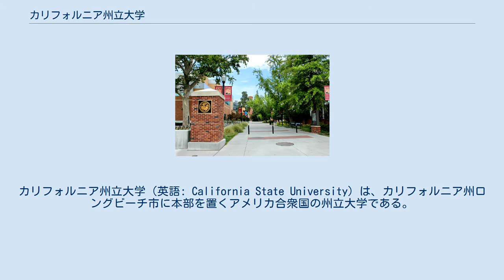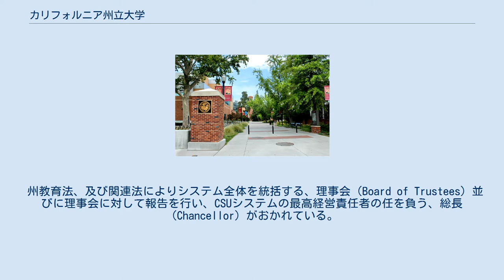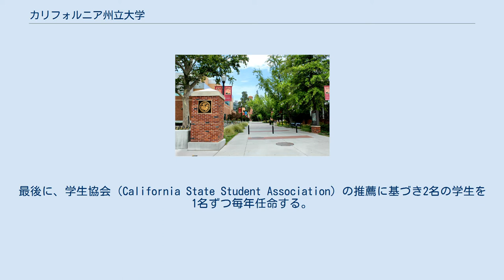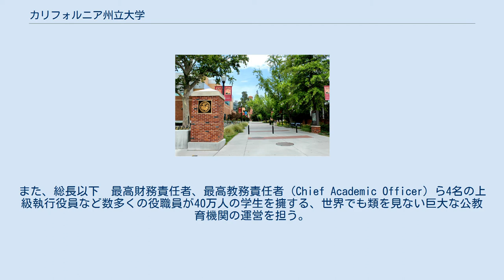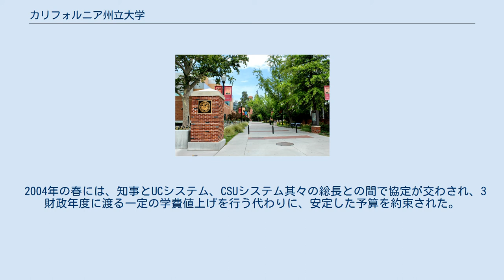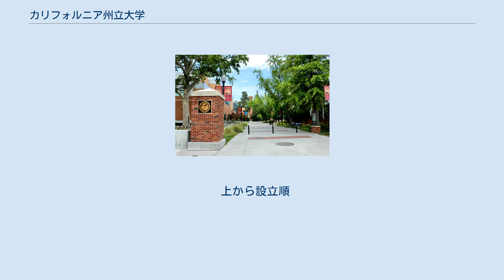カリフォルニア州立大学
カリフォルニア州立大学（英語: California State University）は、カリフォルニア州ロングビーチ市に本部を置くアメリカ合衆国の州立大学である。
1857年に設置された。
 カリフォルニア州が設置する総合州立大学システムという形であり、カリフォルニア州立大学という単一の大学はない。
略称はCSU、Cal State。
 1857年、カリフォルニア師範学校としてサンノゼに設立された（現在のサンノゼ州立大学である）。
最も新しいキャンパスは2002年に設立されたカリフォルニア州立大学チャンネルアイランズ校で、カリフォルニア州全土に23のキャンパスを持つ米国最大級の大学群である。
 カリフォルニア大学（UC）システムが研究機関的性格を持つのに対して、カリフォルニア州立大学（CSU）システムでは、設立経緯から州内初等・中等教育に従事する、教員の養成及びに専門職従事者の養成を主な教育目的とするが、近年では教育学博士号等、一部の博士課程もUCシステムとの協力により擁するようになった。
 CSUシステムは、カリフォルニア州高等教育制度を構成する3つのシステム（UCシステム、CSUシステム、カリフォルニア二年制大学（California Community Colleges、CCC）システム）の一つで、1960年に初めて採択された、カリフォルニア州高等教育制度基本指針（Master Plan for Higher Education）によれば、州内の全高等学校卒業生徒の内、上位3分の1を占める者、及び一定の要件を満たす二年制大学卒業生の受け入れをするとある。
 州教育法、及び関連法によりシステム全体を統括する、理事会（Board of Trustees）並びに理事会に対して報告を行い、CSUシステムの最高経営責任者の任を負う、総長（Chancellor）がおかれている。
理事会は25名のメンバー（24名と、投票権を持たない1名）からなる。
州知事、州副知事（州上院議長）、州下院議長、州教育長、総長の5名は其々の職掌によって議席を得る。
16名の理事は、州知事によって任命され州上院によって承認され8年間の任期を務める。
このほか、州知事は同窓会（The CSU Statewide Alumni Council）の推薦に基づき1名、教授会（The Statewide Academic Senate）の推薦に基づき1名、それぞれ卒業生代表、教授代表理事を任命する。
これら理事は、2年間の任期を有する。
最後に、学生協会（California State Student Association）の推薦に基づき2名の学生を1名ずつ毎年任命する。
学生代表理事は、2年の任期を有するが始め1年は投票権を持たない。
ここで特筆すべきは、CSUシステムの最高意思決定機関である理事会において常に学生の代表が席を有し、他の理事らと同等の権能を有しているという点である。
 理事会は、各大学の学長（President）の任命を行う。
各学長は、其々のキャンパスの最高経営責任者である。
また、総長以下　最高財務責任者、最高教務責任者（Chief Academic Officer）ら4名の上級執行役員など数多くの役職員が40万人の学生を擁する、世界でも類を見ない巨大な公教育機関の運営を担う。
 CSUシステムの予算は大まかに分けて、毎年議会によって策定される高等教育予算及び、学生が納入する一般学費によって賄われている。
例年、11月の定時理事会において次年度予算の見通しがなされ、州教育局及び知事との折衝を経て年明けの、州知事の予算教書に盛り込まれる。
カリフォルニアの予算は、この後議会で審議が行われ、5月に知事が議会審議に基づき再提出をし、規定では6月末までに成立させるとあるが、長年に渡ってそれは行われていない。
州財政の悪化により、最低予算額の取り決められていない高等教育予算は軒並み減額され、理事会側がそれを補うために、5月末になって学費の値上げを行なわれ、既に次年度分の学費を納入した学生が再度値上げ分の納入をするという事態も発生した。
これは、大学経営側にとっては予算の見通しがつかなく財政上、非常に難しい局面に晒されることとなった。
 2004年の春には、知事とUCシステム、CSUシステム其々の総長との間で協定が交わされ、3財政年度に渡る一定の学費値上げを行う代わりに、安定した予算を約束された。
大学...